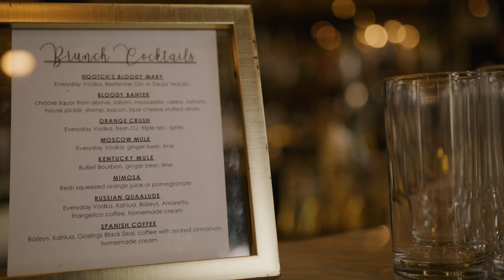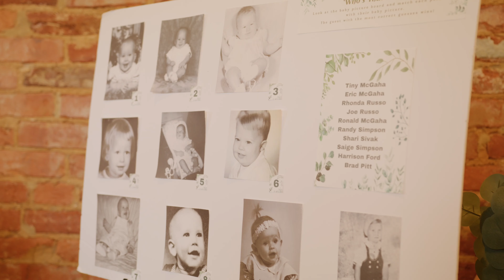Eric and Tiny's Baby Shower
What a wonderful baby shower.  Enjoy!